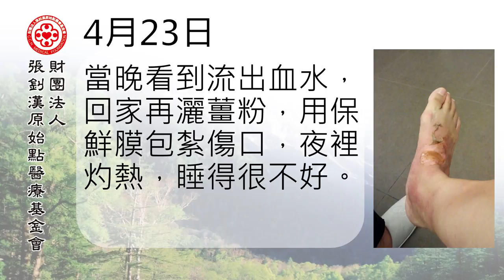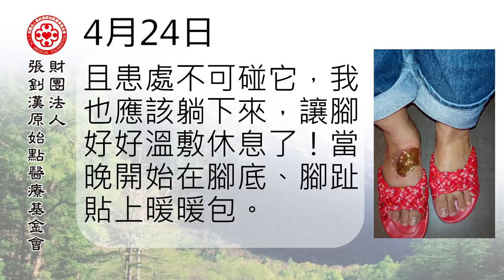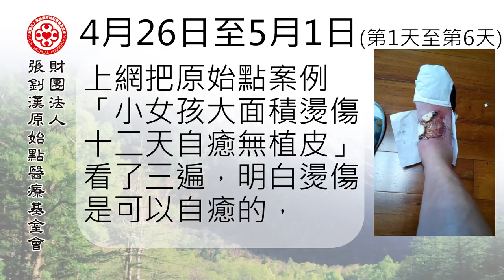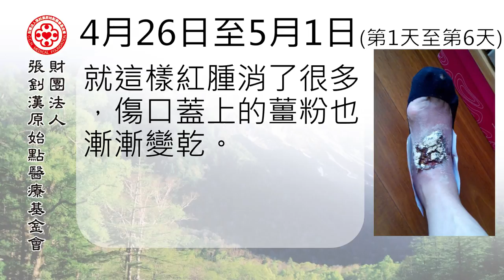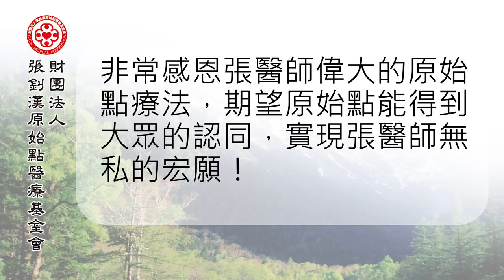腳部燙傷案例（熱湯） - 原始點2017案例集最新整理